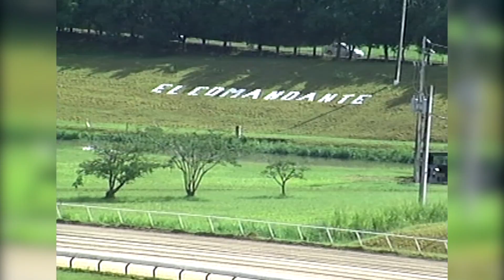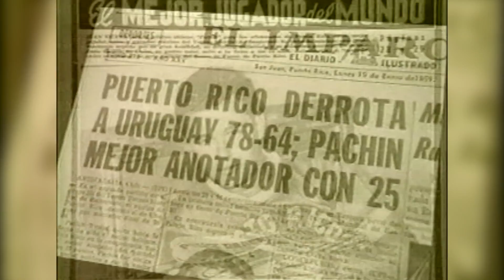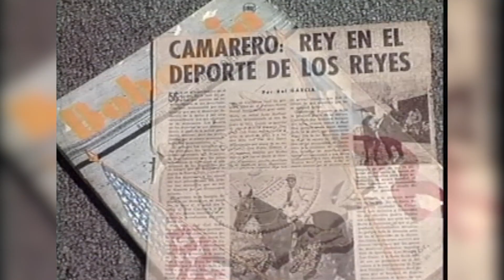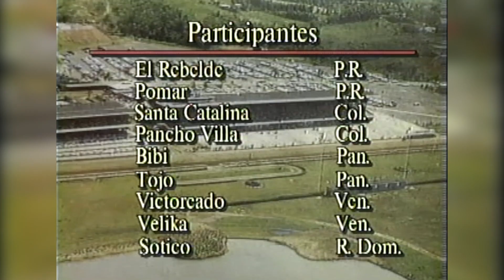Opening Clásico del Caribe 2006